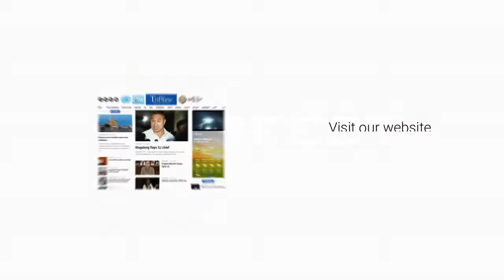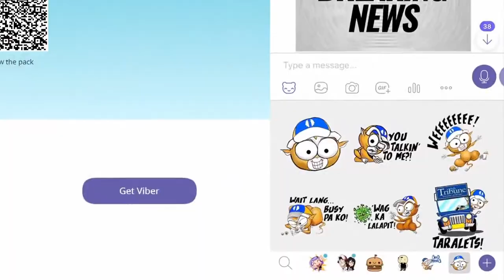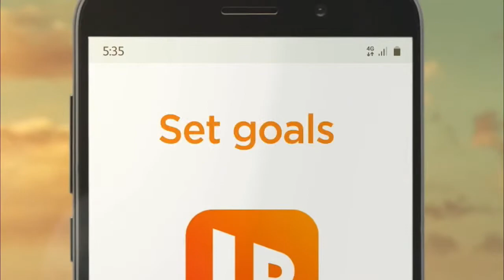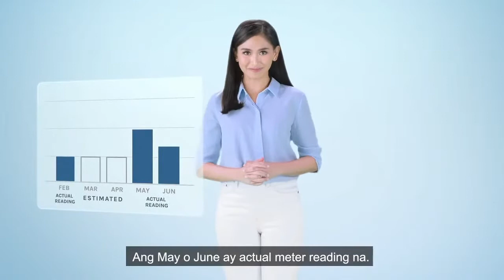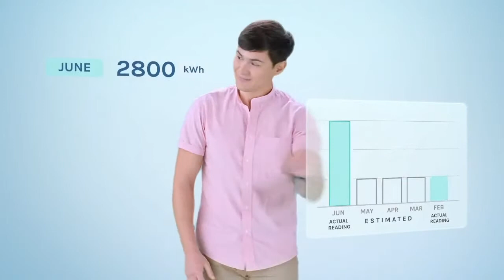PairFect connects you with Gregory Banzon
Happening now: Get to know the man behind the Century Pacific Food, Inc., his plans and visions for the 40 plus-year old canning company in today’s Pairfect.